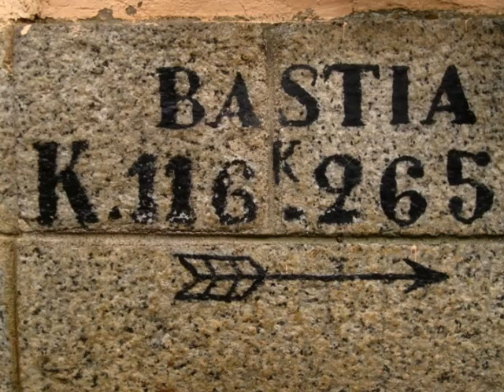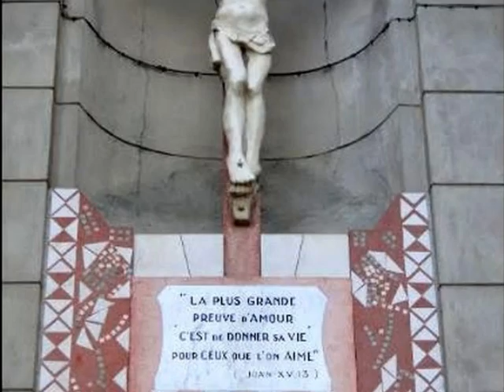BALADE TRAIN EN CORSE (4e volet) Marie Leca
De Casamozza à Bastia, nous voilà arriver sur la côte orientale. Marie Leca